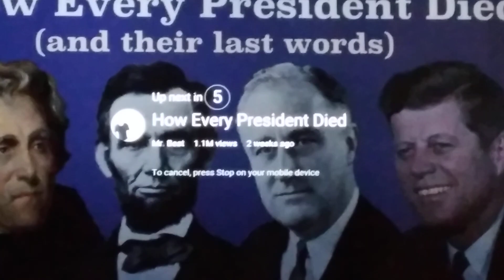wHOse big day?